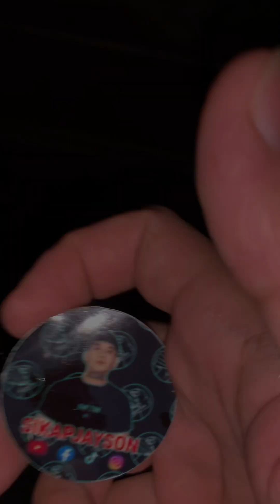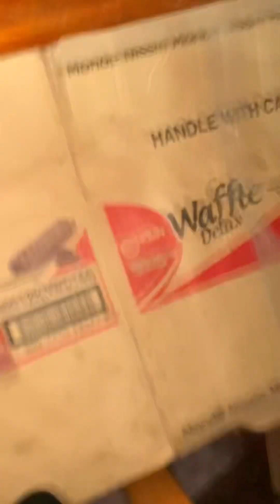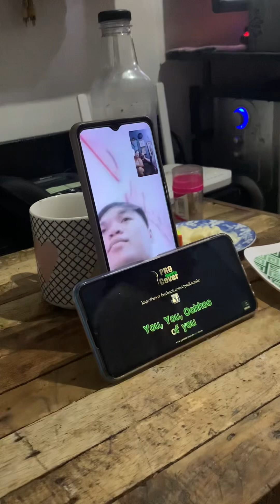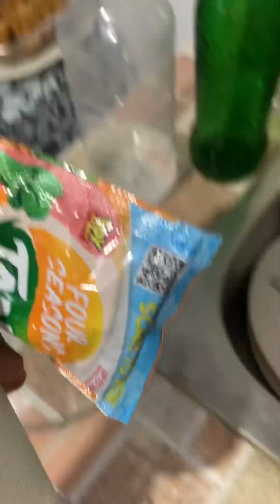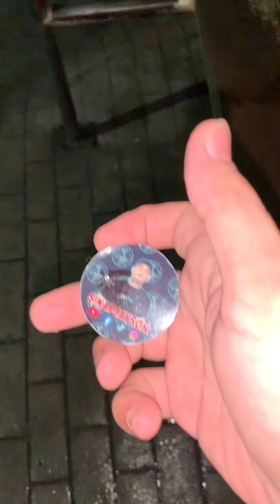Birthday at free tattoo